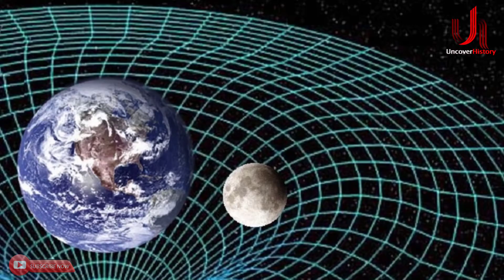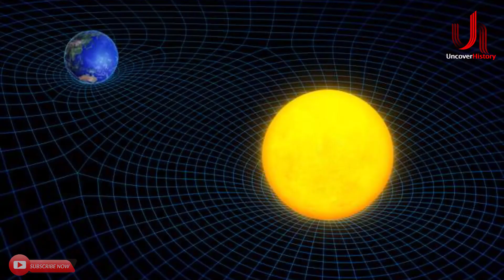স্বপ্নে পাওয়া বিজ্ঞান আইনস্টাইনের আপেক্ষিক তত্ত্ব ( Theory of Relativity)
ঘুম ভাঙলে আইনস্টাইন তার এ স্বপ্ন নিয়েই চিন্তা-ভাবনা করতে থাকেন। এ রকম একটি অদ্ভুত স্বপ্ন দেখলে না ভেবে উপায় কি এবং এক সময় এই স্বপ্ন থেকেই অনুপ্রাণিত হয়ে একটা তত্ত্বের উদ্ভাবন করতে সমর্থ হন পরবর্তীতে। মানব সভ্যতার ইতিহাসে তার সে উদ্ভাবন সবচেয়ে যুগান্তকারী তত্ত্বের একটি হয়ে দেখা দেয়। আর তা হলো এই আপেক্ষিকতা তত্ত্ব বা থিউরি অব রিলেটিভিটি।